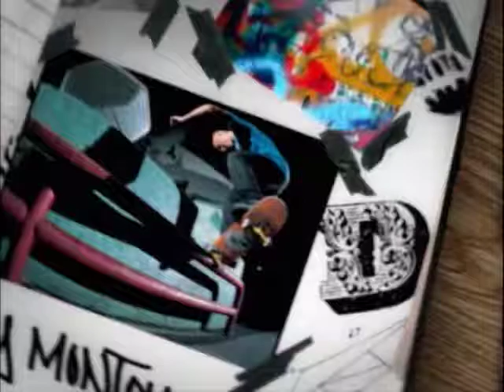Rock Adio - Kenny Anderson